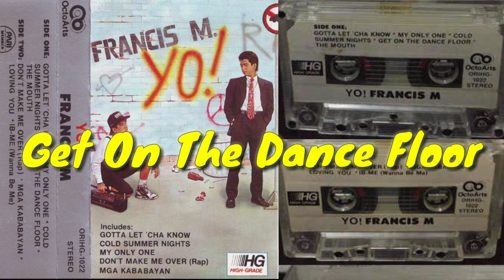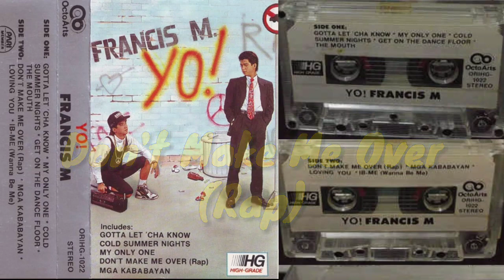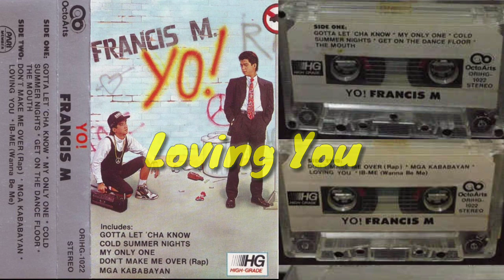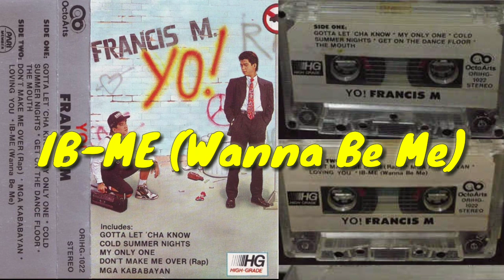Francis M. - Yo! (FULL ALBUM 1990)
00:00 Gotta Let 'Cha Know
03:23 My Only One
07:43 Cold Summer Nights
12:11 Get on the Dance Floor
16:08 The Mouth
18:55 Don't Make Me Over (Rap)
24:53 Mga Kababayan
30:18 Loving You
35:12 IB-ME (Wanna Be Me)